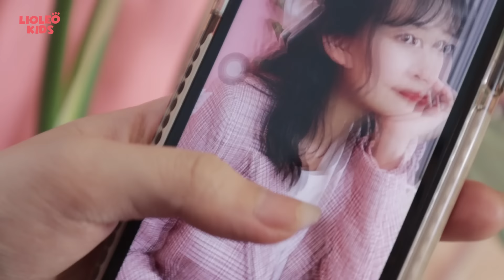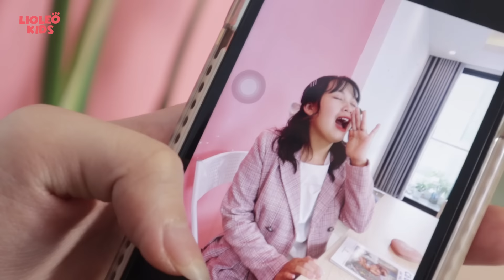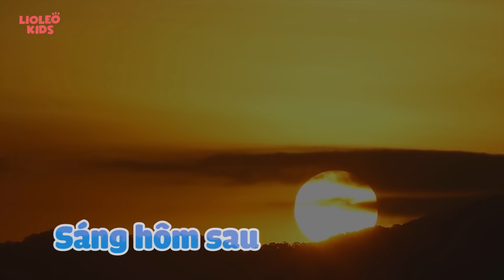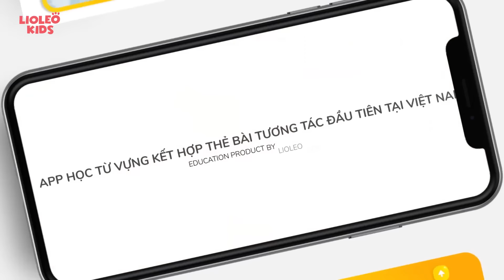MỌT SÁCH vs HOTGIRL TIKTOK - Cuộc chiến trở thành người NỔI TIẾNG !!!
Một người bạn hotgirl tiktok xuất hiện ở trường khiến cho một người vốn hay ghen tị như Loa Kèn vô cùng tức giận. Loa Kèn tìm đủ mọi cách khiến các bạn chú ý đến mình nhiều hơn !! Liệu cậu ấy có thành công? Các em đón xem nha

Đặt mua ngay LioLeo Siêu Sao Tiếng Anh tại:
Chúc các em cùng học tiếng Anh thật vui với Lioleo English Adventure nhé!! ❤️